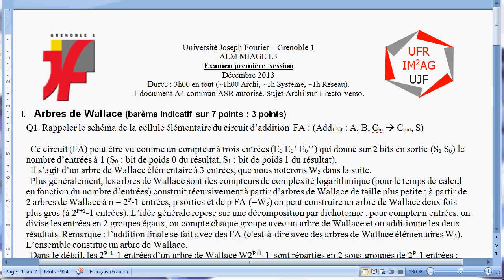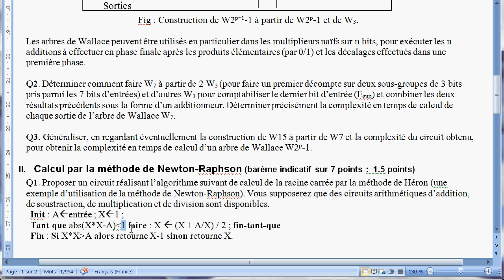Circuit Logisim utilisant la méthode de Newton-Raphson pour le calcul de racine (méthode de Héron)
Correction d'un sujet d'examen de traduction en circuit séquentiel d'un petit algorithme calculant le calcul de la racine carrée d'une nombre.

rem. : le circuit est donné pour les entiers (cf. Logisim), mais l'algo est plutôt pour les réels.